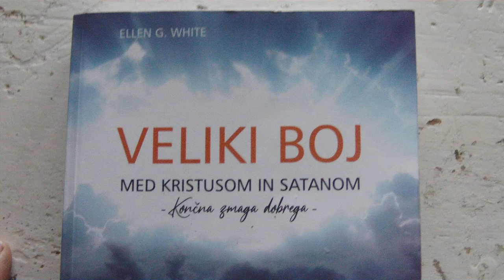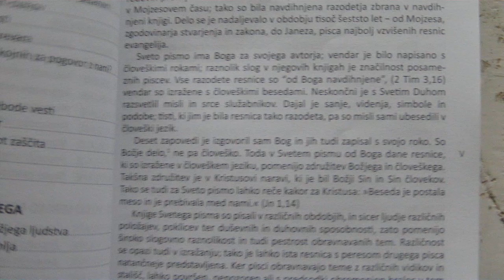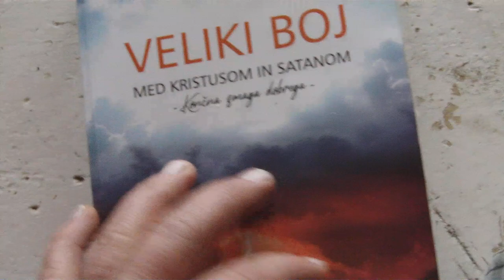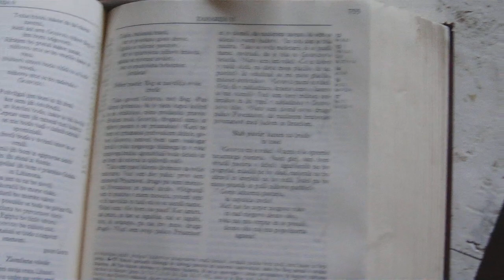VELIKI BOJ MED KRISTUSOM IN SATANOM